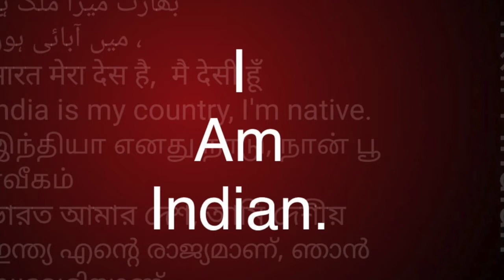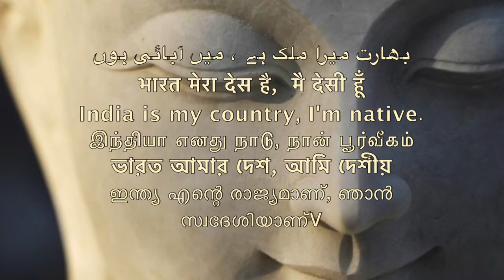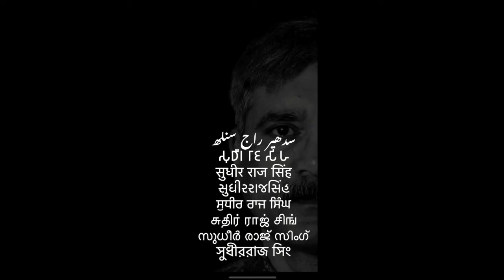समण संघ क्या है R G KUREEL UNAO WHAT IS SAMAN SANGHA /Sudhir Raj Singh/Pali